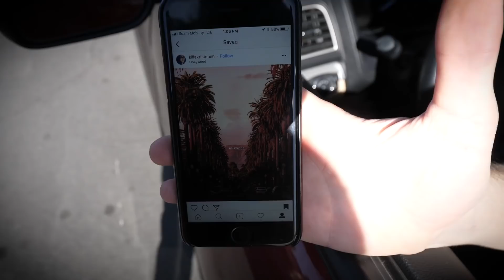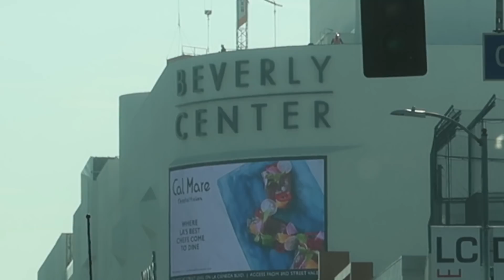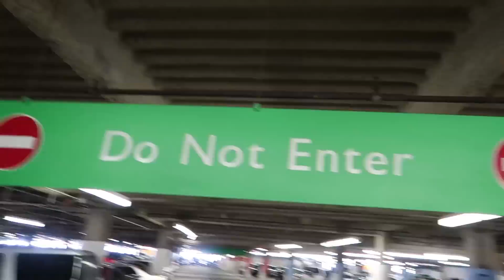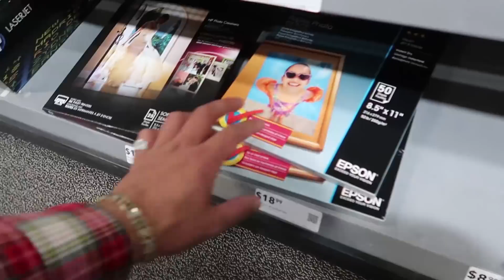BREAKUP PRANK ON GIRLFRIEND LEADS TO *REAL BREAKUP*!! (ANNIVERSARY PRANK BACKFIRES) + Fitness Wolfie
Today I had to prank my girlfriend on our 4 year anniversary with a fake break up prank that backfires so bad!! GONE WRONG!! & shoutout to Lifesum for partnering with me on this vid!

I wore FAKE Gucci to the Gucci Store and you won't believe what happened!! This was a crazy social experiment that I had to try as a challenge after shopping for so much designer clothes supreme louis vuitton at these stores!! Can we smash 35,000 LIKES for this epic prank?!